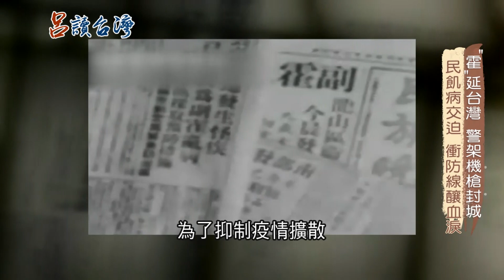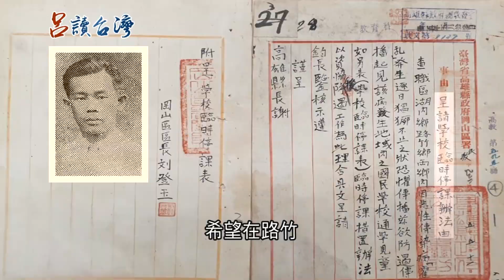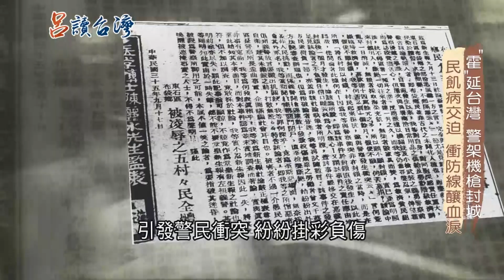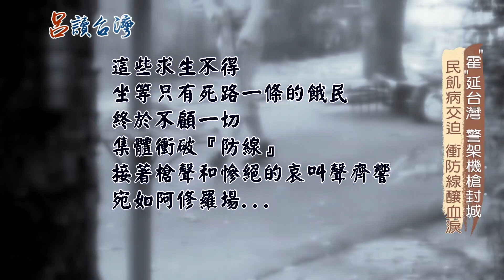國民政府"霍"延台灣...國民黨遷台帶來病毒 消失的"霍亂"再度出現！人民飢病交加引爆"布袋事件" 政府則靠"機槍"血腥封城｜呂捷 主持｜【呂讀台灣】20210926｜三立新聞台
跟著 補教名師呂捷 用腳讀歷史